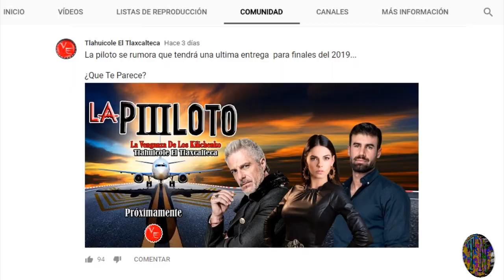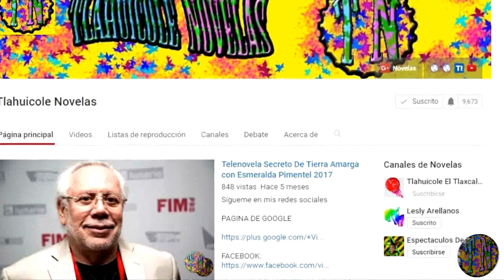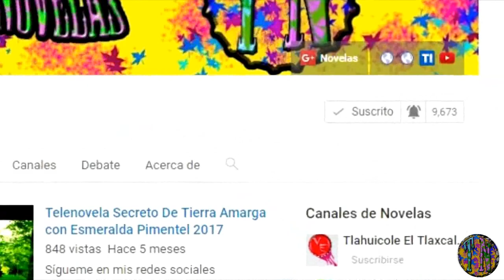Regresa Yolanda Cadena en La Piloto 3 con La Venganza De Los Kilichenko 2019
Nueva temporada de LaPiloto3 que será La Venganza De Los Kilichenko para este 2019 la cual tendrá el mismo reparto ya que están hablando con todo su elenco para que se aliste LiviaBrito ArapBethke y Lisardo